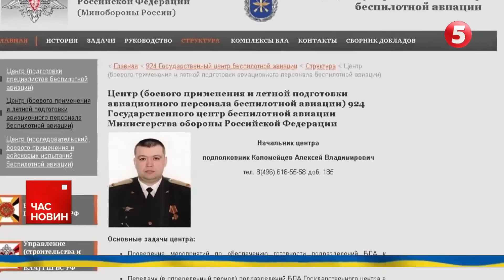ПОТУЖНИЙ НАЛІТ ПО РОСІЇ!